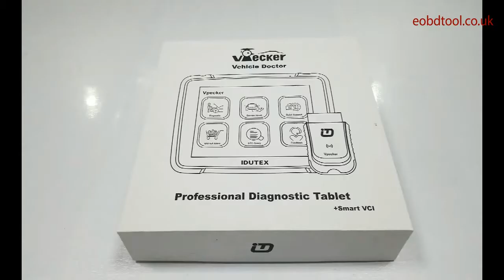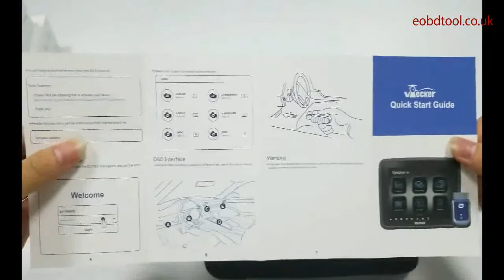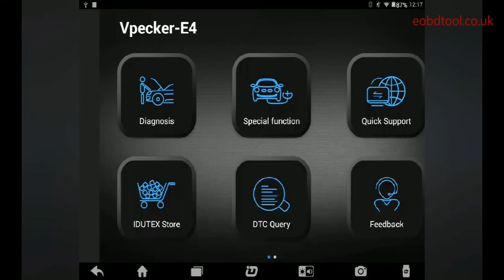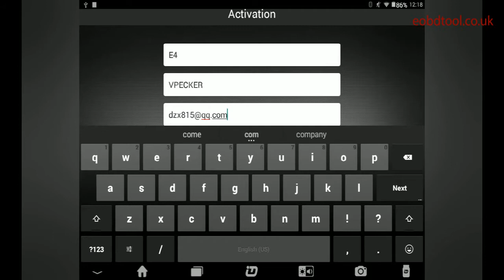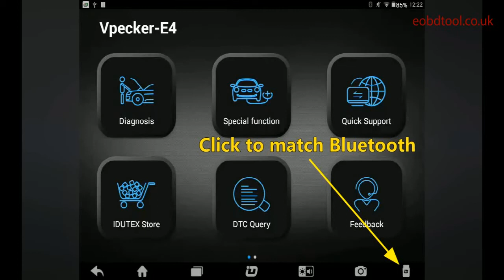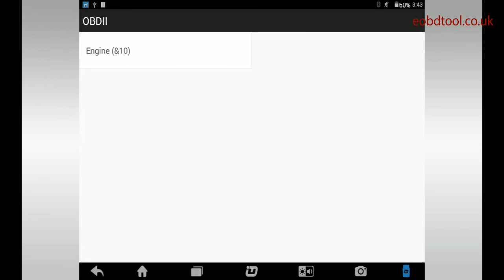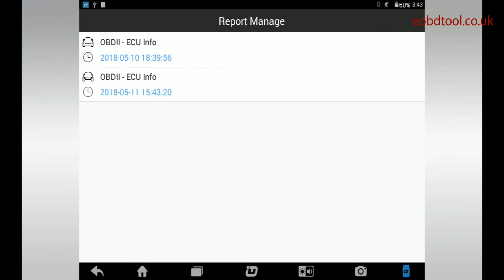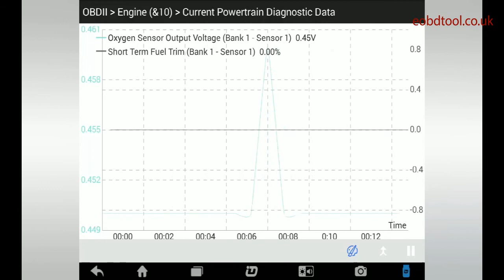Vpecker E4 Tablet Diagnostic Tool User Guide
Vpecker E4 Android Tablet is comprehensive diagnostic tool with multiple special functions. Vpecker E4 support WiFi and Bluetooth, update online one year for free, multi-language available, covers more than 70 vehicle makes.